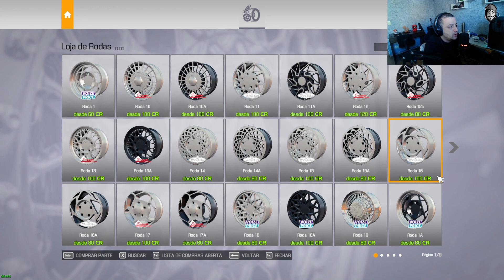RESTAURANDO UM S2000 | CAR MECHANIC SIMULATOR 2021